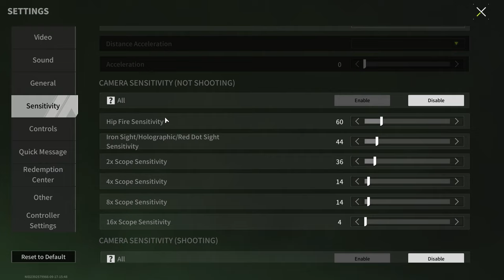MC1 "Thunder" - You Will Hear That I Am Nearby - Lost Light